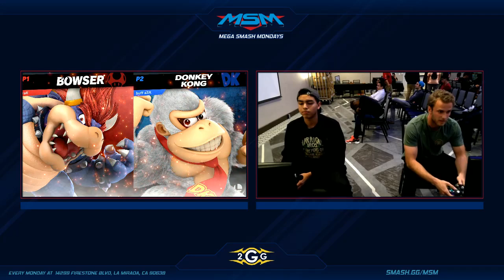MSM 181 - UCI | Rafi (Bowser) vs YMCA (DK) Winners Side - Smash Ultimate